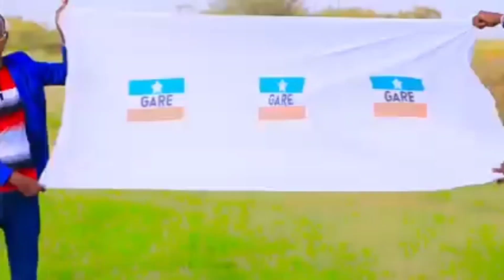Garre New Somali song 🔥